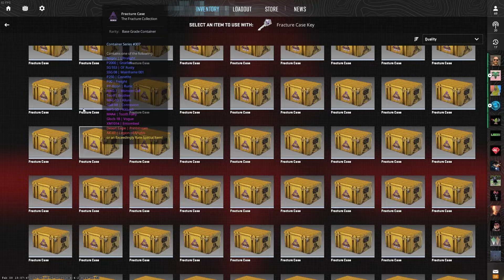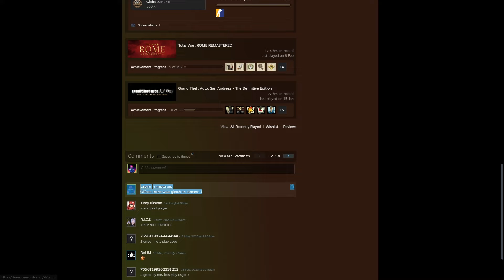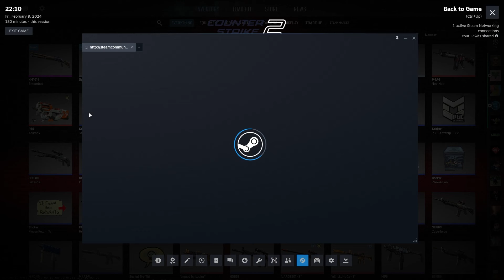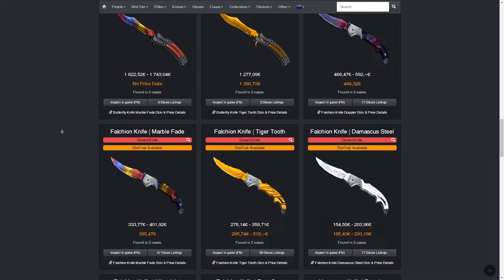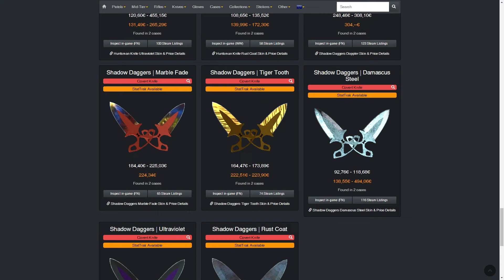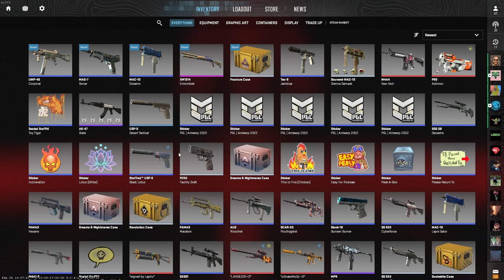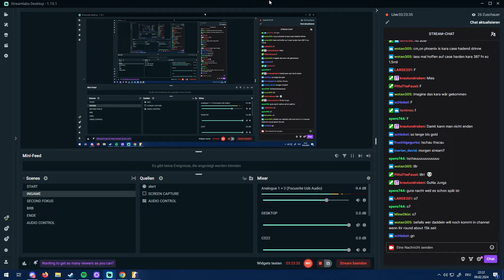Cases am Morgen vertreiben Blues und auch Sorgen | Case 'n Kaffee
Cases heute mal aus unserem Livestream - ein Fest!

Wenn Du den Channel noch weiter unterstützen möchtest, hast Du hier meinen Baron

Case 'n Kaffee: Staffel 2 - Folge 99 | #238

images of players and teams used are published by hltv.org and found